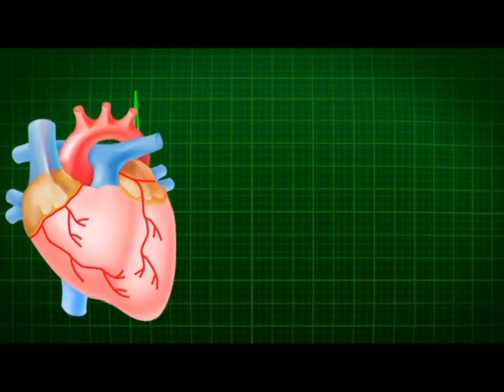How to create subscribe buttons | no copyright claim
These three effects were created using the kinemaster app. so you can use the ready made exports with chroma key smartly.

 Also, you may like to design your choice by yourself (check the cards in the video and/or at the end screen)

these are effects you should Apply to Your YouTube Videos.

Chapters:
0:00 SUBSCRIBE 1
0:12 SUBSCRIBE 2
0:26 SUBSCRIBE 3
0:40 MULTIPLE END SCREENS